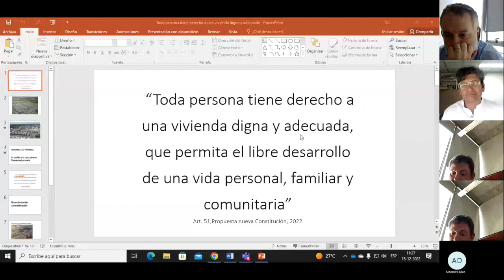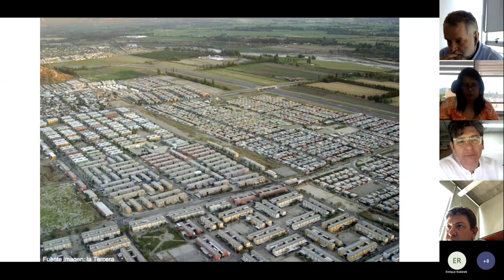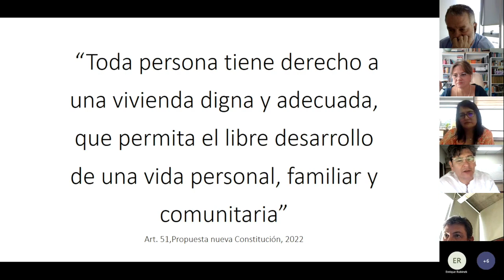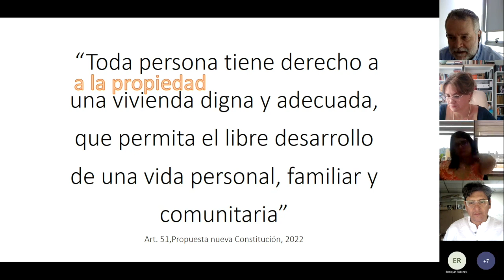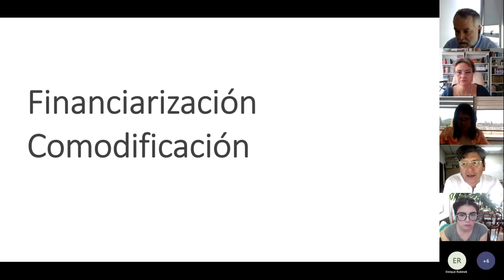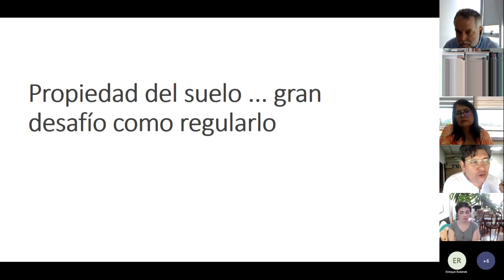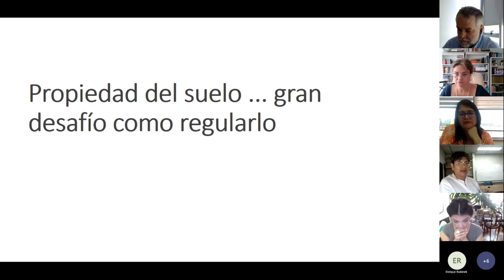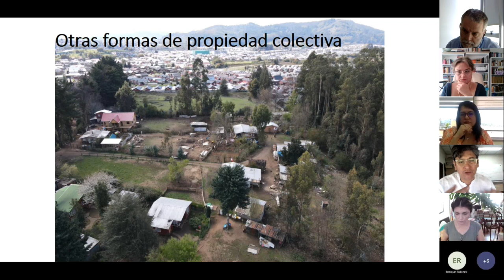Derecho de Propiedad y Ciudad